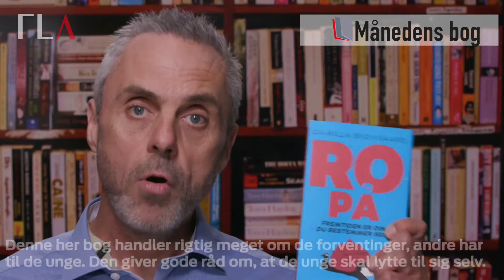MÅNEDENS BOG AUGUST 2018: RO PÅ (CAMILLA SKOVGAARD)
Præsentation af »Månedens bog« på Flensborg Avis TV i august 2018:

Camilla Skovgaard: »Ro på. Fremtiden er din - du bestemmer selv« (Gyldendal).